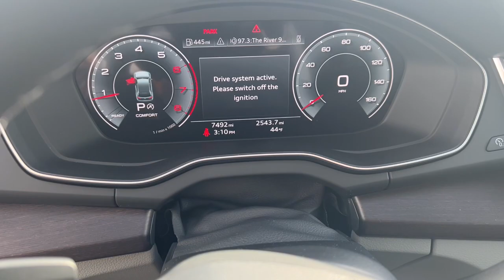2022 Audi Q5 Harrisburg, Carlisle, Hershey, Camp Hill, Lancaster AH200L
Mythos Black Metallic Used 2022 Audi Q5 40 Premium Plus available in Mechanicsburg, Pennsylvania at Audi Mechanicsburg. Servicing the Harrisburg, Carlisle, Hershey, Camp Hill, Lancaster, PA area.
2022 Audi Q5 40 Premium Plus - Stock#: AH200L - VIN#: WA1BBAFY4N2095576

Audi Mechanicsburg
6671 Carlisle Pike